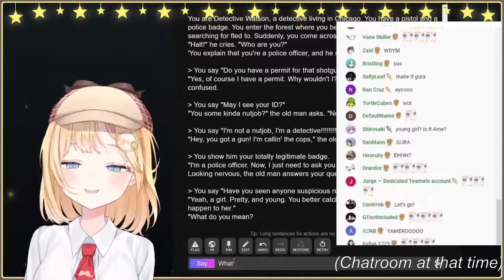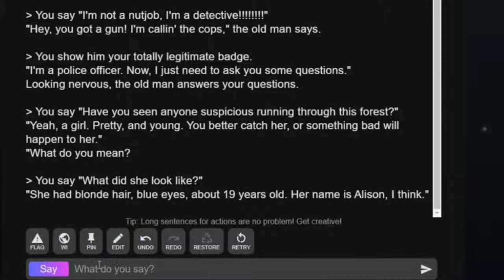[HoloEN | Amelia Watson] Ame's identity is exposed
Alison Watlia?